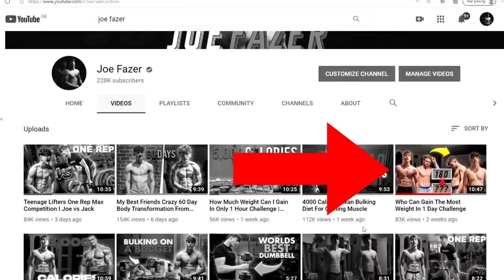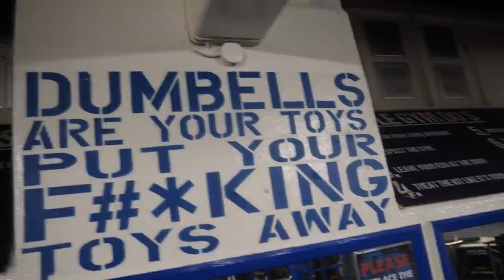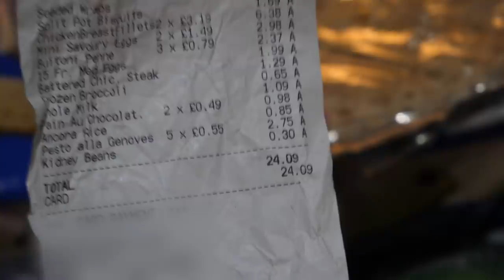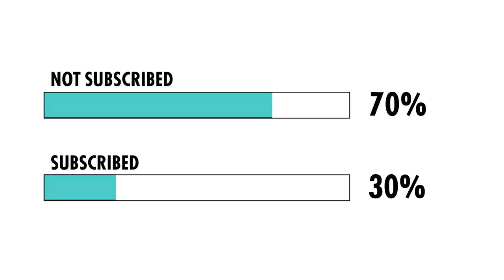My Cheap Bulking Grocery Shop + Brutal Workout I Skinny Kid Bulking Up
Bens Instagram (tell him I sent you): bmr.fitness